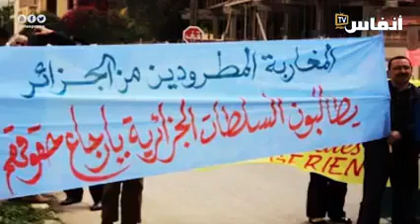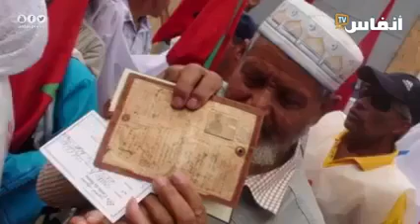الذكرى ال 46 للمسيرة الكحلة.. الطرد التعسفي الهمجي ل 350.00 مغربي من الجزائر على يد بوخروبة